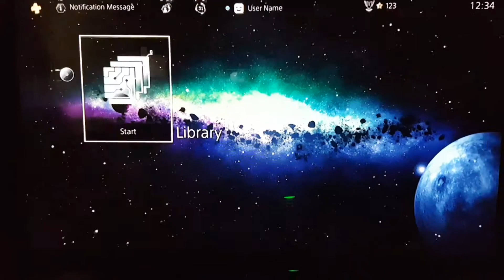Awesome Space 4K Dynamic Theme now available in Germany Ps4 Design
It would be awesome mit scheisse geld zu machen wie in schland üblich...